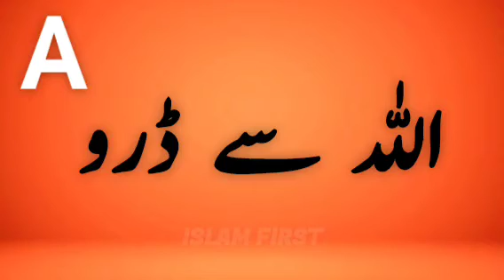Muslim ABC | Islamic ABC | Arabic ABC | A for Allah B for Bismillah | Islamic education | learn ABC🔥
Islamic ABC
Islamic ABC for Kids
Kids Islamic ABC
Islamic alphabets
Islamic alphabets for kids
Learn islam
learn islamic ABC
Learn islamic alphabets
Muslim ABC for kids
Muslim Alphabets
Muslim Alphabets for kids
Islamic stories
islamic alphabets in urdu
islamic ABC in urdu
Islamic ABC in urdu for kids
Islamic alphabets in urdu for kids
Muslims ABC for kids
A for Allah
B for Bismillah
C for Chori na kro
Allah
Muhammad SAW
Prophet
Islam